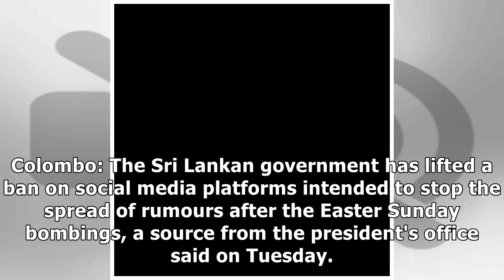Sri Lanka Lifts Ban on Social Media Imposed in Aftermath of Blasts, Security Remains Tight